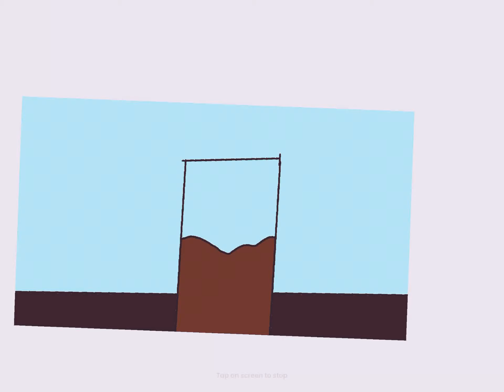Coffee meme (coffee is my fav :3)